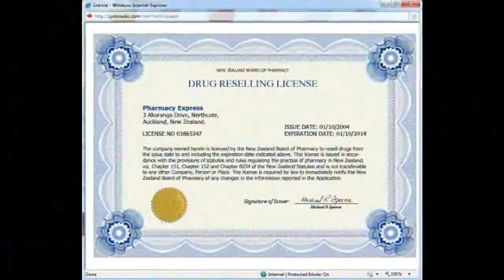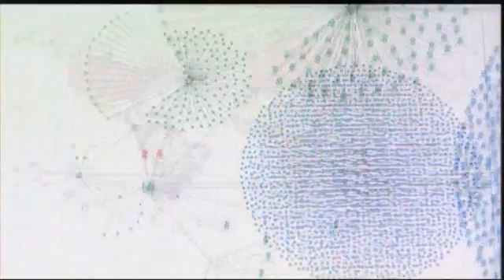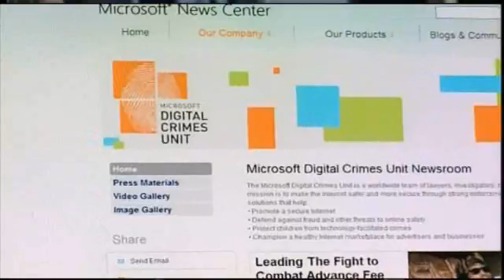Microsoft strikes down the Rustock botnet in Operation b107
Find out how the Microsoft Digital Crimes Unit wiped out the notorious spambot and how the takedown will impact you